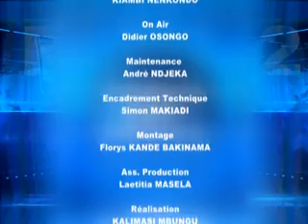forum des médias du 20 décembre 2020